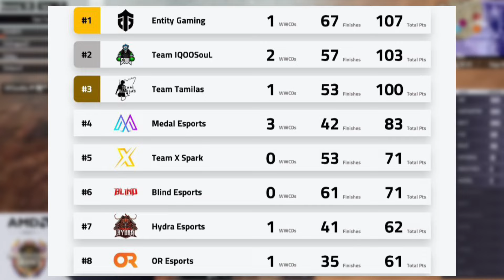IQOO ESPORTS POINTS TABLE | DAY 2 GRAND FINAL | IQOO BGMI LAN EVENT | IQOO PRO SERIES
upthrust espports points table,
upthrust esports,